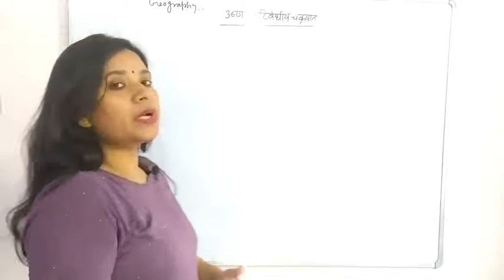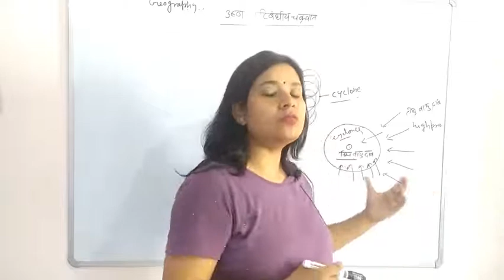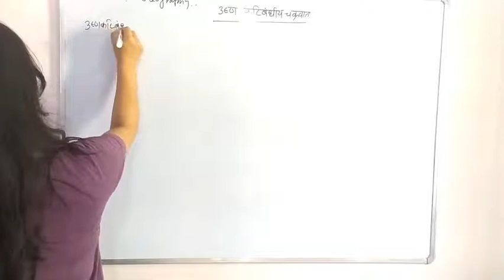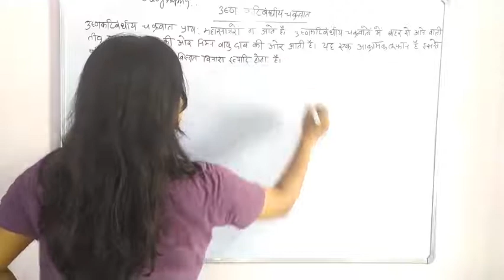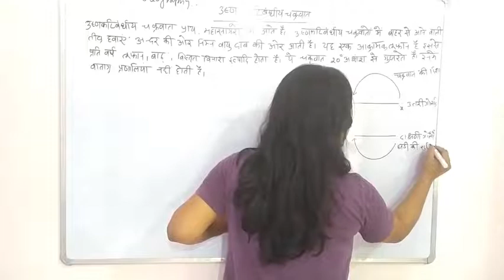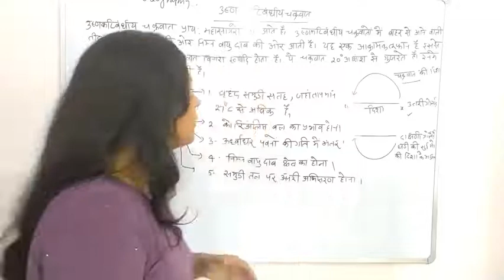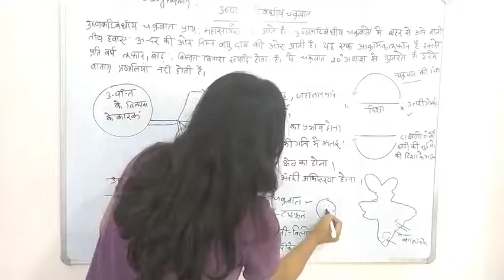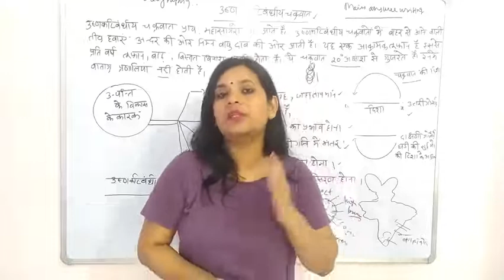उष्ण कटिबंधीय चक्रवात। Lecture - World geography । Ukpsc mains Lecture। ।ukpsc mains answer writing।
उष्ण कटिबंधीय चक्रवात,
उष्ण कटिबंधीय चक्रवात (tropical cyclones),
चक्रवात,
उष्ण चक्रवात,
उष्णकटिबंधीय चक्रवात क्या है,
उष्णकटिबंधीय चक्रवात निसर्ग,
उष्णकटिबंधीय चक्रवात | tropical cyclone |,
चक्रवात क्या होते हैं
उष्णकटिबंधीय चक्रवात सभी एक वीडियो में।

join the telegram group for upper pcs mains test series and other guidance day to day answers writing practice...

Test series includes 14 sectional complete test of paper 1 to paper 7 as the syllabus of ukpsc and on the same pattern of ukpsc. The questions in test series designed in that way connected to yearly compilation of current affairs and important cover of static portion that makes the test series valuable and important for your mains entire preparation of ukpsc...
You will check your ability to answers of the questions in the papers. so definitely it will be last and a final step toward your selection. ,
so all ukpsc mains test series,
ukpsc,
mains test series 2022,
ukpsc test series,
ukpsc best test series,
ukpcs mains 2022 test series.
what's app contact..
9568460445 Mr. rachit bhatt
Vandana study point , Hld .